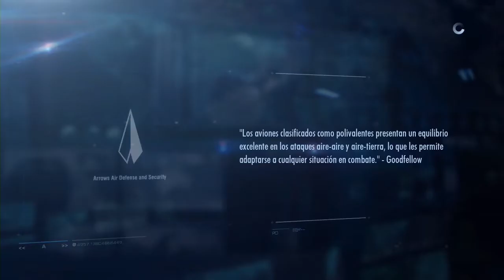#074 Ace Combat Infinity - TDM FN Online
2017/05/18
Sala sin Restricción
Solo para entretener...